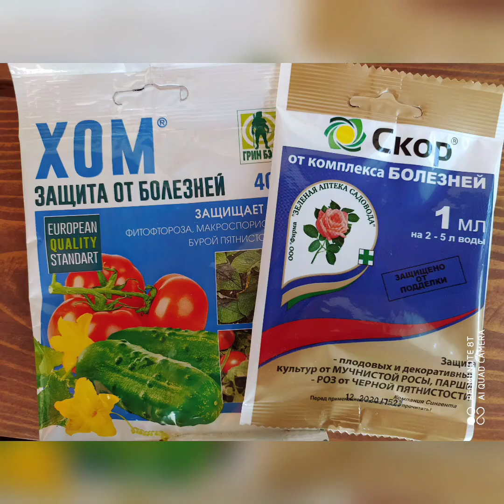Всё о бородатых ирисах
В начале лета ирисы - фавориты сада. Их агротехника проста, но без знания  особенностей не обойтись.